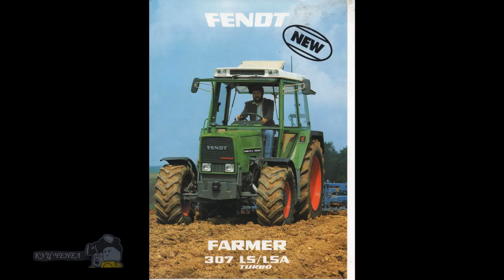Photo overview of the new tractors Fendt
Photo overview of the new tractors Fendt. Tractor Fendt. Talking about the brand Fendt, before recalling the model Vario. And the first thing that catches your eye - the design of the tractor, thanks to which he was awarded many prizes at international competitions. Vario has a continuously variable transmission. It was the first Fendt tractors advertised benefits of using such mechanisms, which saves up to 10% fuel. "Smart" TMS system provides increased productivity due to the fact that he was taking over the management of the engine and gearbox. For example, the need for plowing a speed of 10 km / h .: If there is an additional burden or obstacle, the TMS itself increases the momentum to keep the desired speed.
On Fendt 930 has an engine output of 300 hp Man .. And 936 Fendt - Deutz capacity of 330 hp .. Engines Man had very high performance and allow transmission speeds from 0 to 50 km / h. for 10 s. They combine high power, efficiency and at the same time - an excellent smoothness. Oil change period of 500 hours to reduce maintenance costs and prolong the operation of the engine.
Deutz engine for a working volume of 7.2 liters demonstrates a very high capacity. It is equipped with Common-Rail, which regulates the supply of fuel, depending on the speed. The system re-use of waste gases AGRex improves engine efficiency, fuel unit costs are only 198 g / kW / h. - This is the best indicator of when a high power.